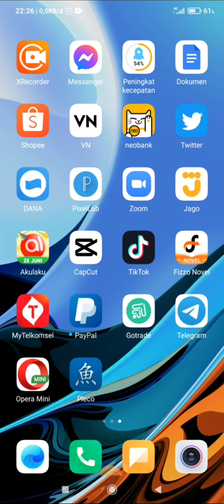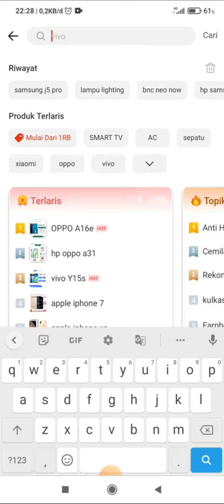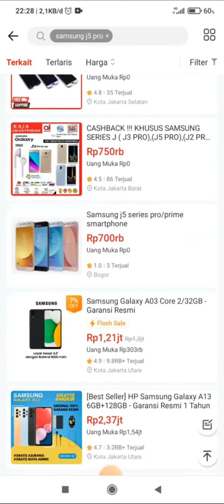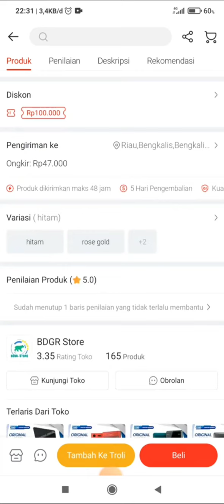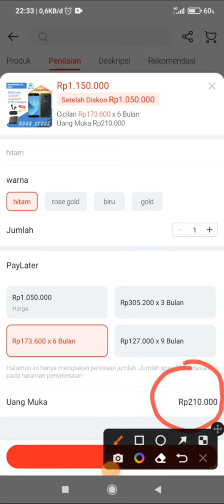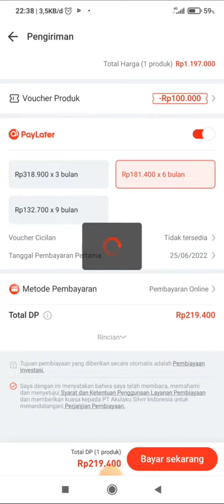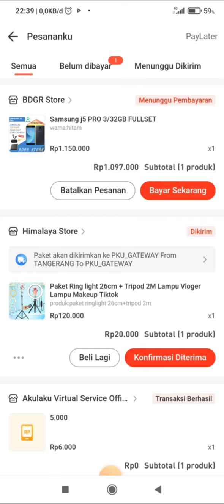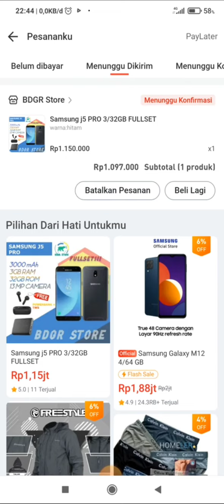cara kredit hp di akulaku terbaru 2024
Berikut ini Cara kredit hp di Akulaku terbaru.
Cara kredit hp di Akulaku cepat dan mudah.
bagi kalian yang ingin cicil atau kredit hp di Akulaku bisa daftar terlebih dahulu dan tonton video ini.
link pendaftaran saya pin di kolom komentar.
semoga bermanfaat 🙏

Kode Referral : MACYQB